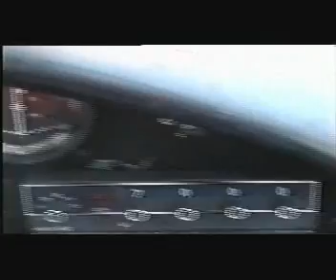Ireland, Waterford to Portlaw by air....4 of 5.....taken b4 the new road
Barry Foley :Pilot, Freddie Kelly: Camara man, Jason Walsh: Navigator/Messer & SOX Fan 3rd Video of 5 mama totos. .Waterford...Kilmeaden..Portlaw..Baylough...Ballyvalican...Croughataggart...Ballyshunnock..and all in between etc...one more to follow...